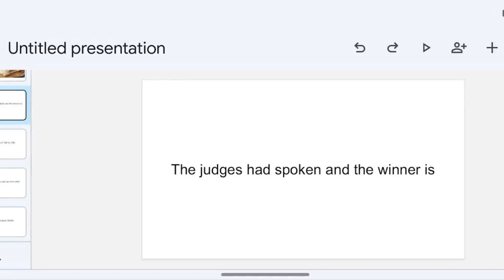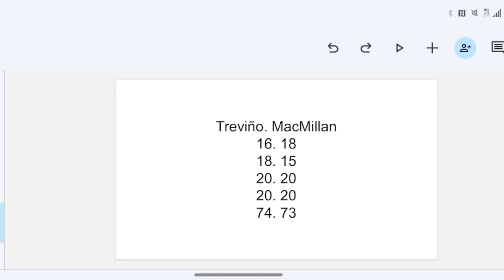Treviño vs MacMillan results